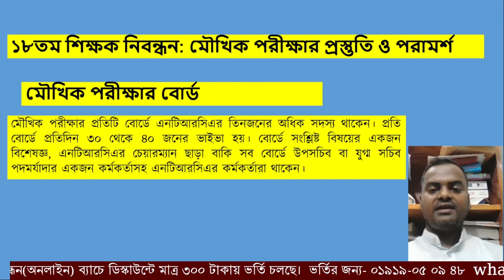শিক্ষক নিবন্ধন ভাইভার জন্য যে ডকুমেন্টস রেডি রাখবেন। ভাইভা প্রস্তুতি ও পরামর্শ। NTRCA VIVA PREPARE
শিক্ষক নিবন্ধন ভাইভার জন্য যে ডকুমেন্টস রেডি রাখবেন। ভাইভা প্রস্তুতি ও পরামর্শ। NTRCA VIVA PREPARATION